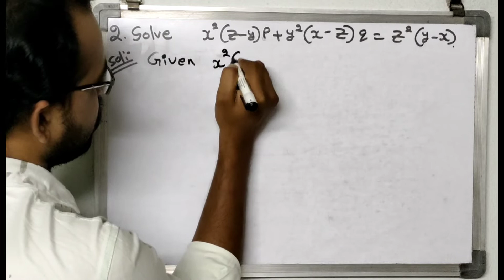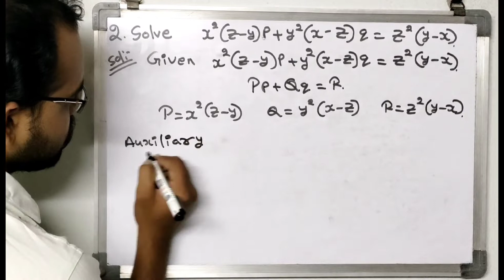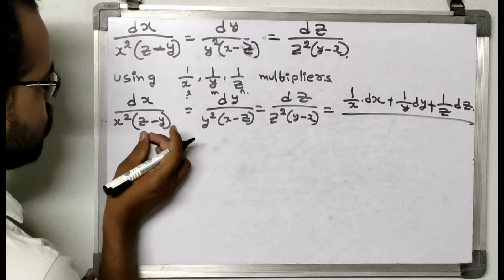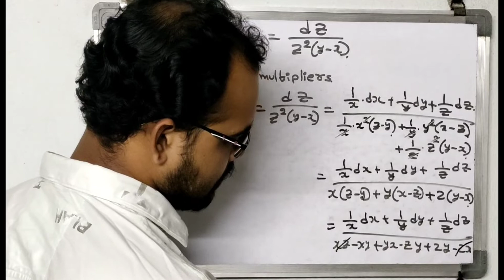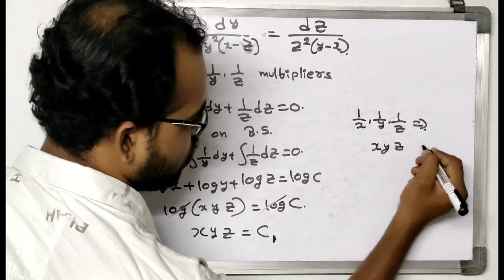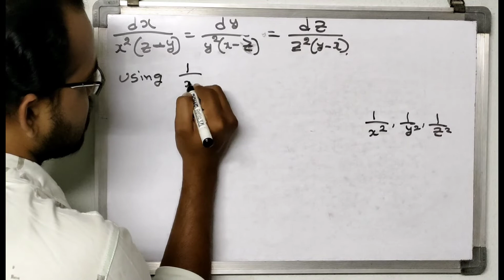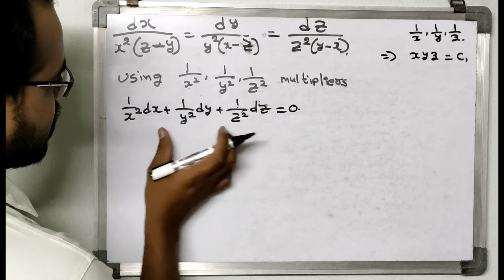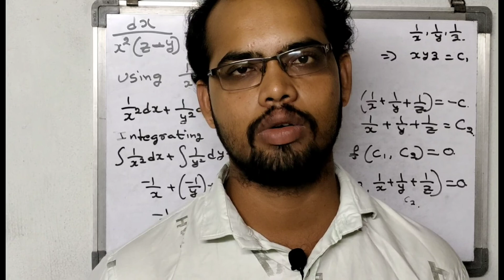Method of Multipliers || Lagrange's Linear Equation || Ex-2 || First Order PDE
Method of Multipliers || First order Linear PDE || Lagrange's Linear Equation || Ex-2 || First Order PDE
(Please Follow This Channel to Learn More for competitive exams)
First Order Partial Differential Equations (All Topics)
3. First Order Linear PDE (Lagrange's Linear Equation)
1. Linear Equations, Eigen values and Eigen vectors
2. Cayley Hamilton theorem and Quadratic Forms